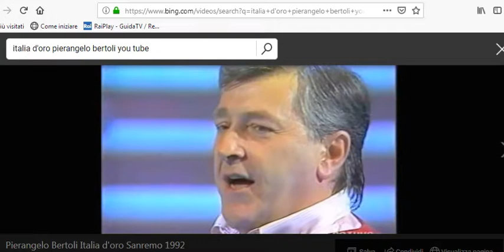Pierangelo Bertoli Italia d'oro Tour 199 e Sanremo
Questo é un estratto da Italia d'oro per ricoedare che "il potere" NON cambia col cambiare delle situazioni sociali e che NOI siamo corresponsabili delle scelte avendo delegato taluni a rappresentarci